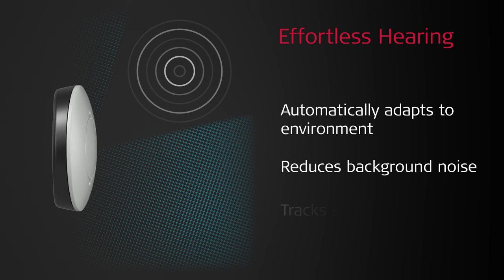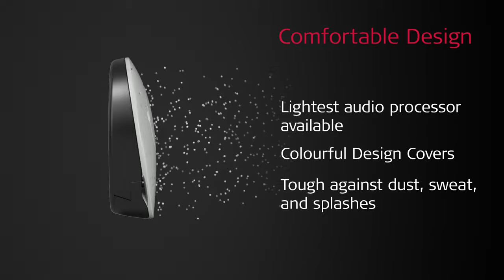SAMBA 2 Audio Processor for BONEBRIDGE and SOUNDBRIDGE | MED-EL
Life might be complicated, but your hearing doesn’t need to be. SAMBA 2, the latest generation audio processor for the VIBRANT SOUNDBRIDGE middle ear and BONEBRIDGE bone conduction implant systems, is built to make hearing as simple as possible.

Changing batteries, covers and attachment clips is easy thanks to the intuitive design, and SAMBA 2's intelligent hearing technology lets you hear your best wherever you go. Streaming sound is simple with the SAMBA 2 GO connectivity device, and the optional SAMBA 2 Remote app lets you manage predefined settings from your phone.

SAMBA 2. Hearing Made Simple.